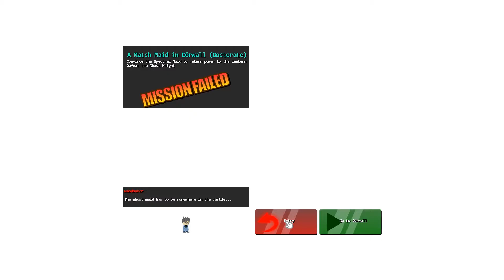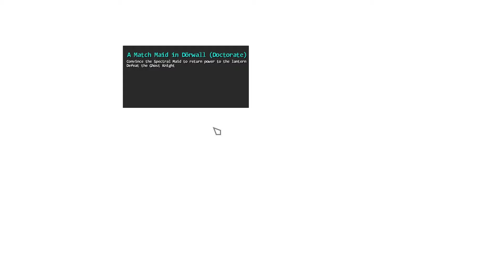Magic Maker 020 - Ragemode aktiviert und LOS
Euch gefällt das Spiel oder ihr fandet das Video gut? Dann lasst doch ein Abo und nen Daumen da. Und wenn ihr nen Vorschlag oder nen Wunsch habt, dann ab in die Kommentare damit.